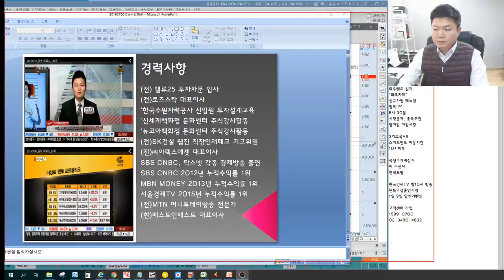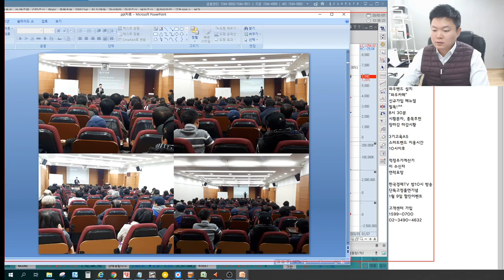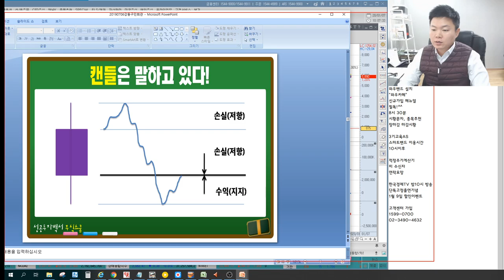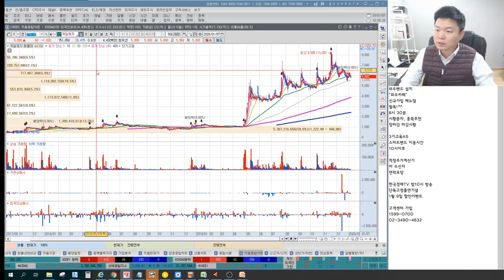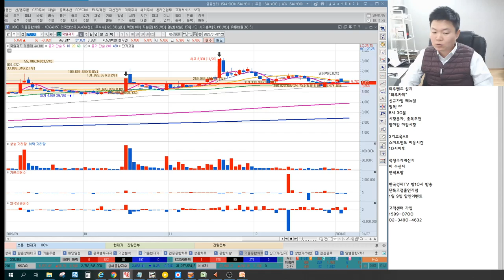차트의 원리와 기초(feat. 캔들의 숨겨진 의미, 음봉과 양봉의 차이, 지지와 저항 실전응용)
1. 차트의 원리와 기초
2. 캔들의 숨겨진 의미
3. 음봉과 양봉의 차이
4. 지지와 저항 실전응용